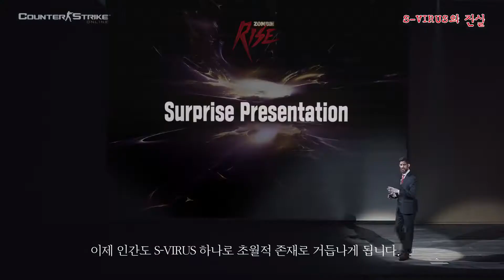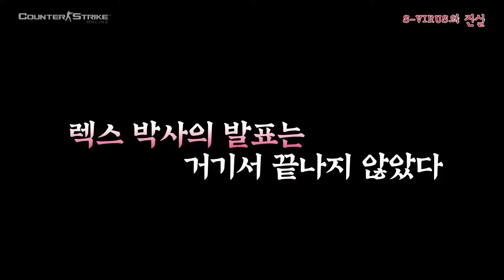Counter-Strike Online/Nexon: Studio - Zombie Mode 5: Rise Trailer